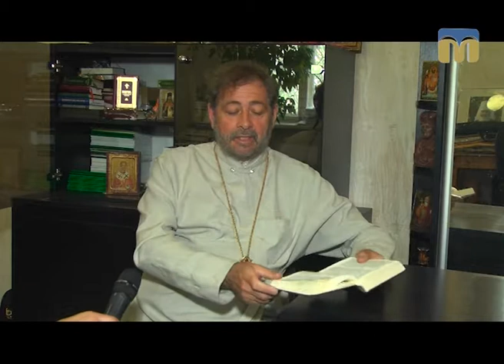Благовіст. Шукайте спершу Царства Божого i правди Його - 21.06.2017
Неділя третя після П’ятдесятниці.
Євангеліє від Матфея.